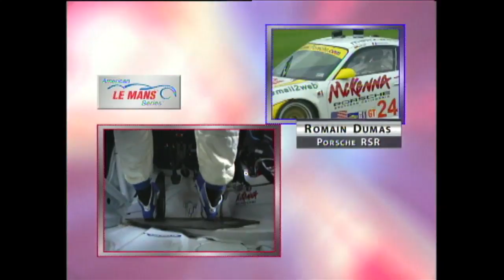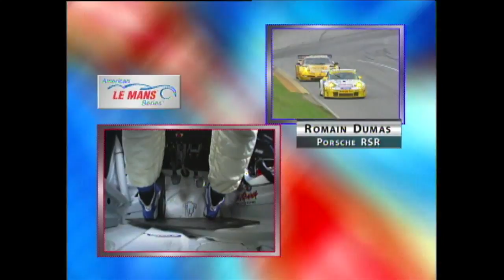2004 Mid-Ohio Race Broadcast - ALMS - Tequila Patron - ESPN - Sports Cars - Racing - USCR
Watch the 2004 Mid-Ohio Race Broadcast.

The next American Le Mans Series presented by Tequila Patron sports car racing event will be at Circuit of The Americas in Austin, Texas on Saturday, Sept. 21. Watch Live Qualifying coverage Friday, September 20th on ESPN3 starting at 2:40 PM eastern. Watch the Live Race Stream Saturday, September 21st on ESPN3 starting at 4:30 PM eastern. The television broadcast will be Sunday, September 22nd on ESPN2 starting at 1:00 PM eastern.

Viewers outside the U.S. can watch races live on ALMS.com. The series' website offers additional content such as live in-car cameras, timing and scoring, and car-to-pit radio for all users around the world.

Catch more American Le Mans Series presented by Tequila Patron sports car racing videos